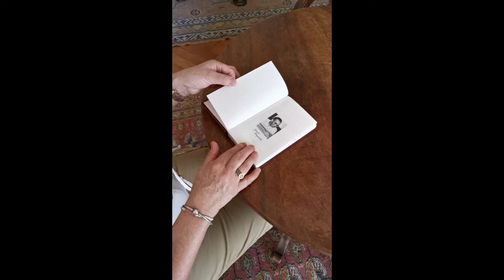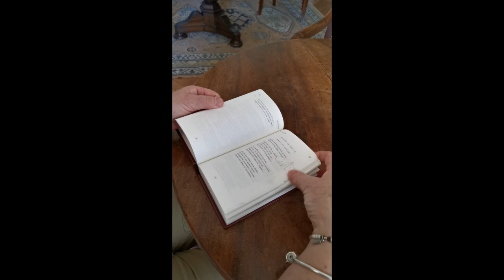Le Psautier du Bienheureux Gabriel Longueville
Présentation du Psautier de la "Bible de Jérusalem", prié et illustré par le Bienheureux Gabriel Longueville.